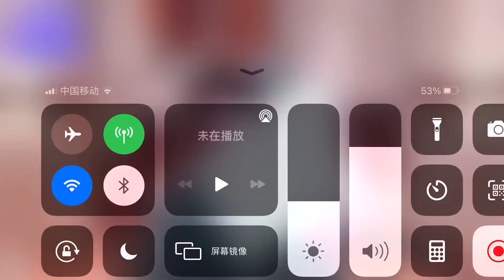《忽然之间》| 何洛洛 Heluoluo | 210129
Cr.Warehouse_luoluo